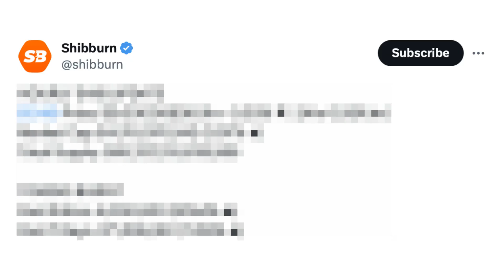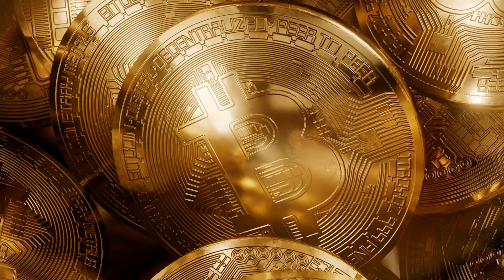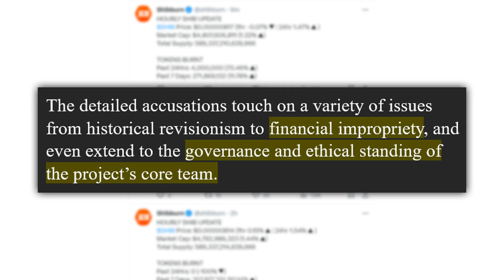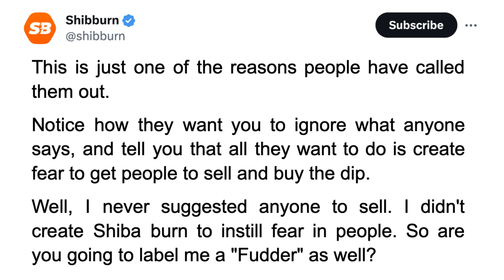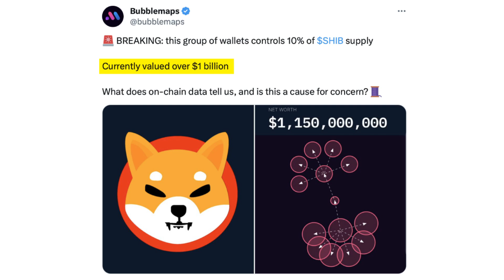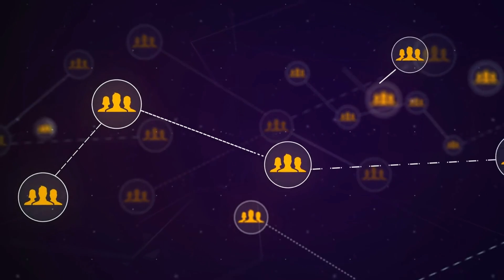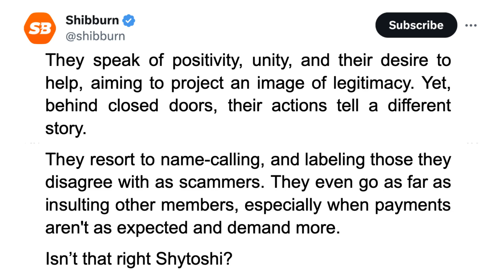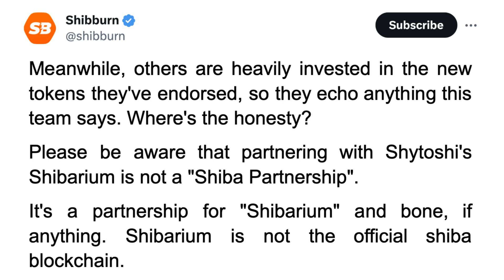SHIBA INU is MULTI-BILLION FRAUD SCHEME EXPOSED by dev!! - SHIBA INU COIN NEWS TODAY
⏰ Timestamps:
00:00 BRIEF HISTORY...
09:37 WHEN THINGS WENT WRONG...